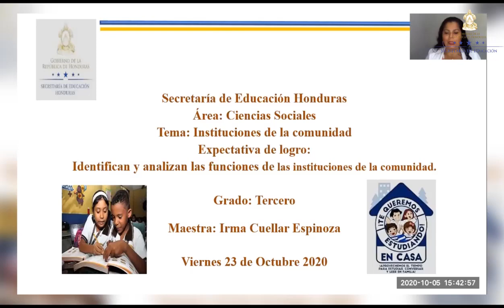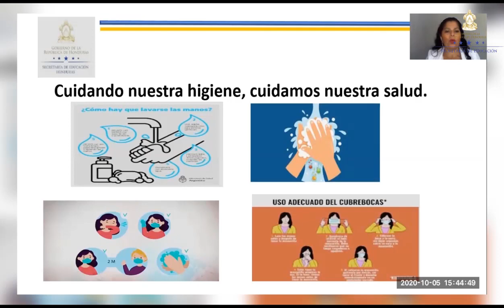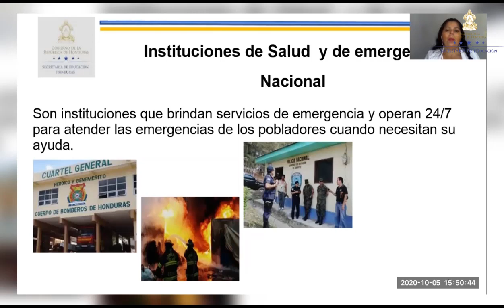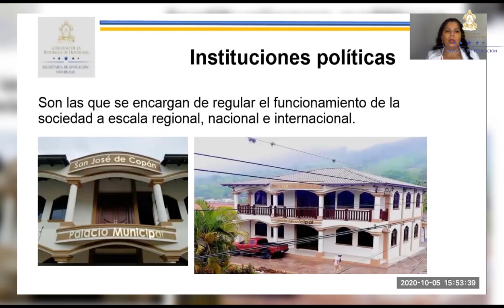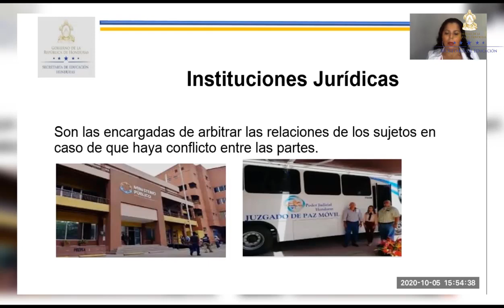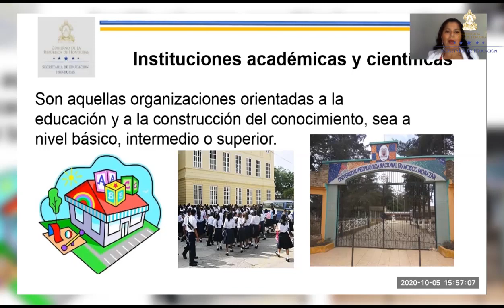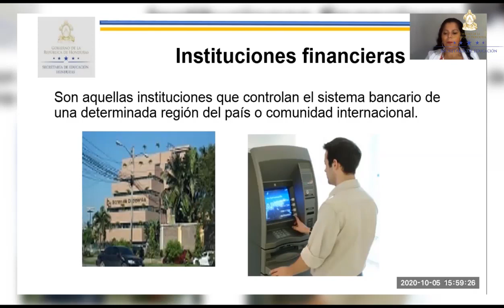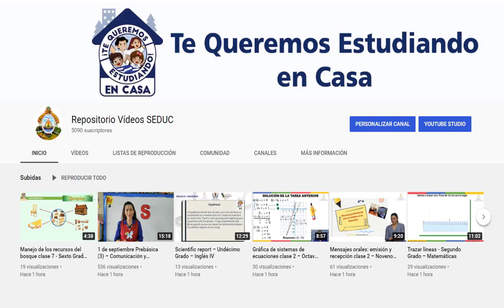Instituciones de la comunidad – Tercer Grado – Ciencias Sociales